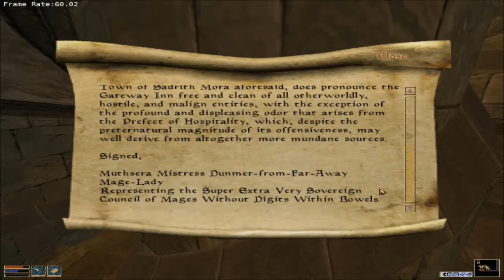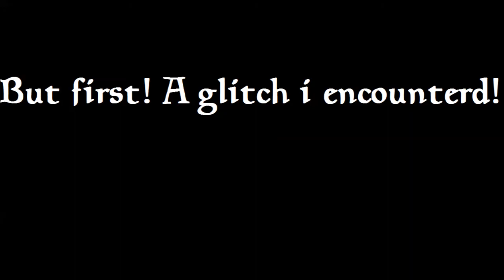The Elder Scrolls 3 Morrowind: Episode 31, "The Gateway Inn Haunting"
Welcome to Episode 31 of this 100 % let's play ladies and gentlemen! In this first morrowind episode of 2020, we ask around the townfolks about rumours and find out that the Gateway Inn is haunted by a ghost. We have promised the Prefect Angardhel to get to the bottoum of this. Will we be able to find out why it is haunting the Inn?

This is a 100 % playthrough (as much as i can) and i will do it while on the hardest difficulty. Join me and Revuris Azik on this adventure!

I hope you enjoy this huge adventure! Sit back and relax.